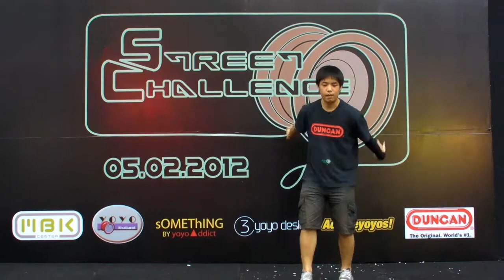STC_5th 2A-1st Wasakorn lattilertwit